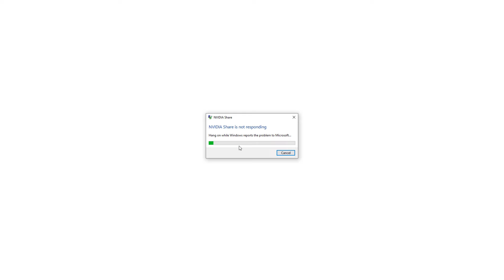Let's Play Jersey Devil (PS1) - Part 2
Really? Missed 1 box?!